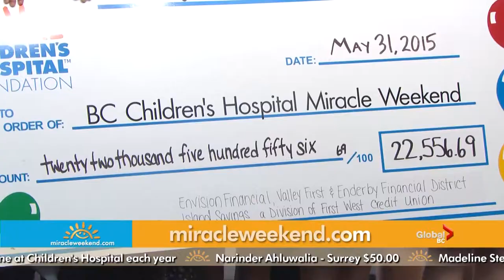Divisions of First West Credit Union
Thank you divisions of First West Credit Union!